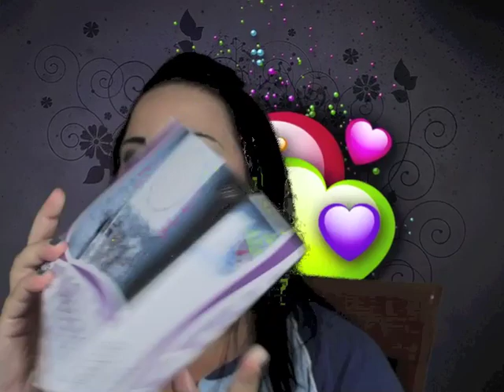GIVEAWAY CHIUSO (ASTRA CARPISA)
LA VINCITRICE E' (BAMBOLINAMODEL)

1:ESSERE ISCRITTI AL CANALE
2:METTERE IL VIDEO NEI PREFERITI
3:LASCIARE A PERSONA 5 COMM A SETTIMANA( TOT A PERSONA 20 COMMENTI)
CHIUDE 11 AGOSTO  ORE 20:00
IN BOCCA A LUPO A TUTTE
E A MIO CARICO LE SPESE DI SPEDIZIONE
POSSONO PARTECIPARE I MAGGIORENNI
CHI RISIEDE IN ITALIA